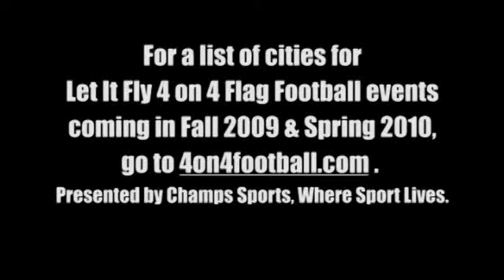Champs Sports Let It Fly Promo for 2010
Produced by C2, Edited and Motion Graphics plus Composite done by Adam Crump